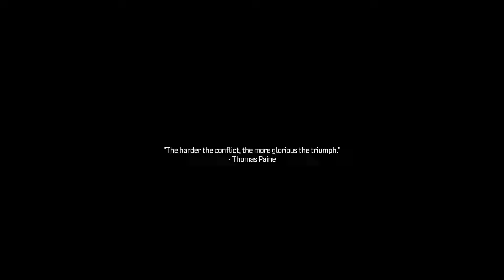[Phần 2] CALL OF DUTY: Modern Warfare 3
Xin chào !
+Link Sóng Nhạc:
+Link Font Chữ:
+Link Avee:
+Link Ảnh Nền: